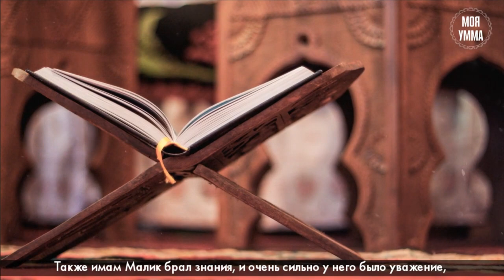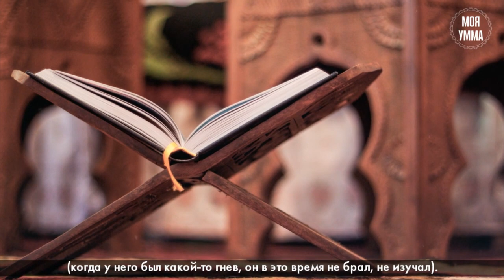Желание и подход к изучению знаний имама Малика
TPu8aEUQ21fzRBfhEjZqmfVn3FHvkkoQ4T